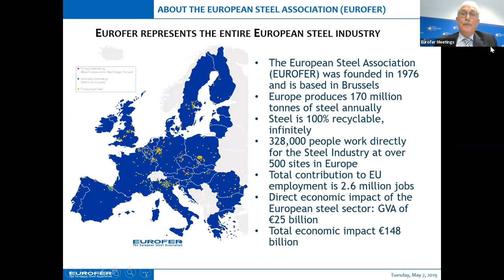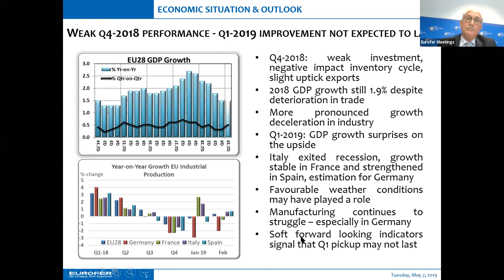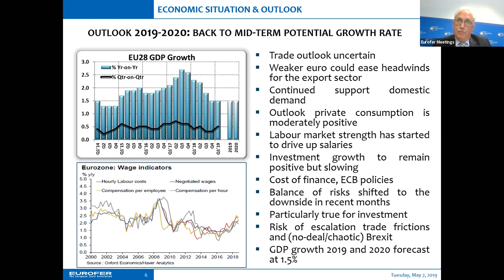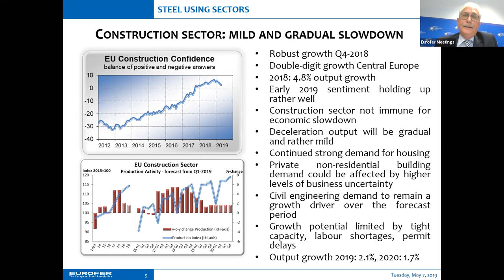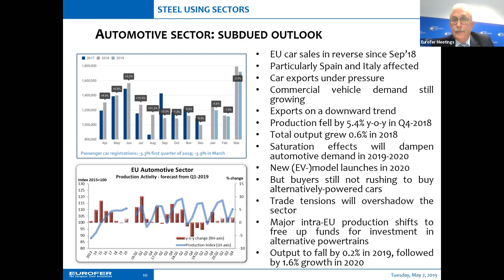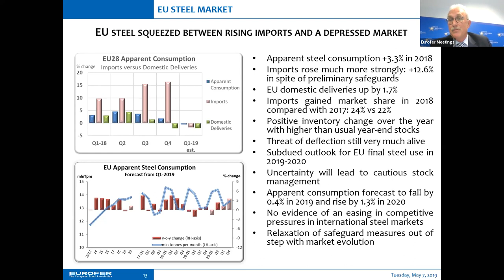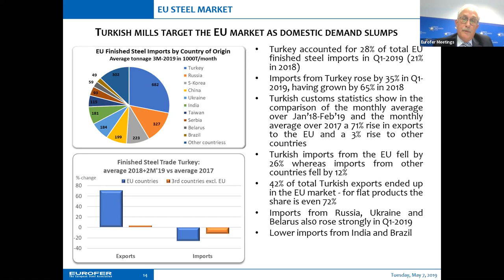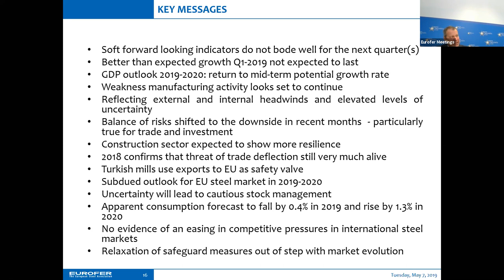EUROFER State of the EU steel market seminar - 7 May 2019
This EUROFER seminar took place on 7 May 2019 and examined the European steel market.

EUROPEAN STEEL SQUEEZED BETWEEN RISING IMPORT PRESSURE AND A DEPRESSED HOME MARKET

EU STEEL MARKET OVERVIEW
In the final quarter of 2018 domestic deliveries from EU mills to the EU market decreased by 2.1% compared with the same period of 2017. This was the result of third country imports growing by 16.3% year-on-year within a context of flattening steel demand growth over that timeframe. Imports amounted to 9.6 million tonnes and accounted for 24.7% of EU steel demand.
Over the whole year 2018 apparent steel consumption rose by 3.3%. Third country imports grew by 12.6% which contrasts sharply with a 1.7% rise in domestic deliveries. The preliminary safeguard measures imposed by the EU Commission in July 2018 were supportive to limiting import volumes in the second half of the year compared with the extraordinary high import volumes that landed in the EU in the first half. However, the sharp year-on-year rise in the second half of the year also illustrates that the threat of deflection of tonnage due to the Section 232 tariffs on steel imports imposed by the US and market distortions due to the global overcapacity and other countries’ protectionist measures is still very much alive.
The outlook for EU steel demand is subdued. The base case scenario for the development of final steel use shows only marginal growth in 2019 and 2020. Given the uncertainty that currently surrounds the EU steel market in terms of demand and supply fundamentals, steel inventories will be managed with care. With reportedly relatively high inventories in the steel distribution chain at the start of 2019, apparent steel consumption is forecast to fall by 0.4% over the whole year 2019. Apparent steel consumption may grow by 1.3% in 2020.
With only a few months of customs data available it is impossible to already see a clear pattern in trade flows. Nevertheless, with imports remaining at elevated levels and exports on a downward trend in early 2019, the justified conclusion seems to be that there is no evidence of an easing in competitive pressures in international steel markets. With global steel overcapacity still estimated to be 550 million tonnes by the OECD, it is of the utmost importance that individual countries and regions dismantle market-distorting subsidies and other government support measures. Additionally, they must share data and information on the process of capacity reduction in order to facilitate the process of cutting excess capacity where it is needed most and avoid a further proliferation of trade distortions.

EU STEEL-USING SECTORS
Total production growth in EU steel-using sectors cooled further in the fourth quarter of 2018. The strongest slowdown was registered in the automotive sector, followed by the mechanical engineering sector, the steel tube industry and the metal goods industry. Meanwhile, production activity in the construction sector did not witness much of a growth deceleration, but continued to expand at a healthy pace.
Prospects for production activity in EU steel-using sectors in 2019 and 2020 are rather weak, with external and internal headwinds undermining the outlook. While private consumption and government expenditure will continue to grow, both exports and investment are at risk of falling behind expectations in case of a hard Brexit and an escalation in global protectionist measures. The significant degree of uncertainty the corporate sector is facing has clearly the potential to lead to a negative confidence shock and investment decisions being postponed until more clarity emerges on trade conditions and Brexit. On the other hand, a well-managed Brexit and settlement of US-EU trade disputes would pose an upside risk.
Output in the EU’s steel-using sectors is forecast to grow by 0.9% in 2019 and by 1.1% in 2020.

EU ECONOMIC CONTEXT
Slowing global economic momentum and the related deteriorating contribution from net trade has been the primary reason for the weakening of the EU economy in 2018. The slowdown was led by the industrial sector, bearing the brunt of global headwinds. Export orders gradually weakened, dragging on confidence.
Available forward-looking indicators and hard data seem to justify the conclusion that the weakness in industry will at least persist over the first half of 2019. The base-case scenario for economic growth in the EU suggests that – nevertheless fairly solid – domestic economic fundamentals could offset the weakness in trade. However, investment is particularly at risk of falling behind expectations if rising protectionism and a worsening global economic environment lead to a further deterioration in business confidence.

EUROFER’s second quarter 2019 forecast for EU GDP growth is 1.5% in both 2019 and 2020.